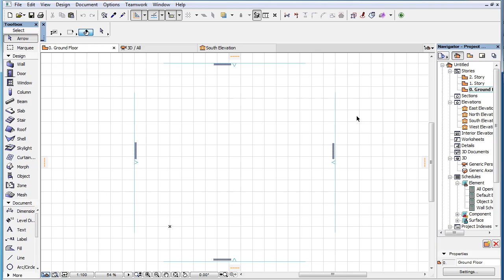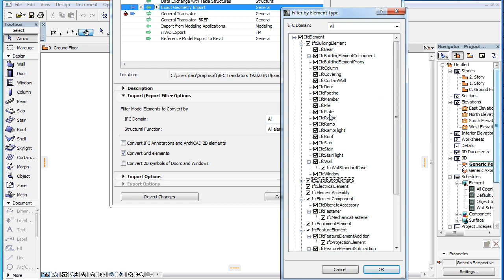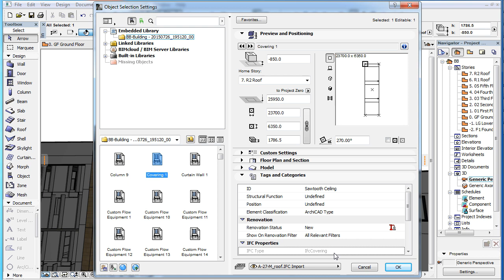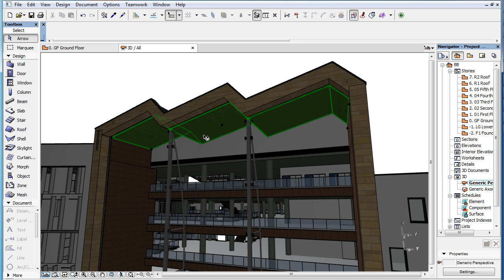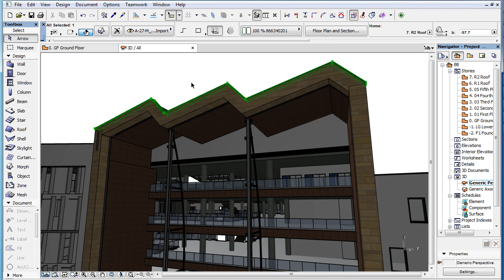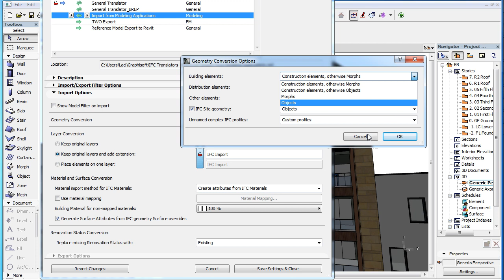ARCHICAD OPEN BIM - Enhanced Geometry Conversion Options for IFC Import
This video clip presents new and enhanced Geometry Conversion Options during IFC import in ARCHICAD 19. You can discover the new geometry conversion options for “IFC” building elements to achieve precise original geometry, which is the cornerstone of the “Reference Model” concept.